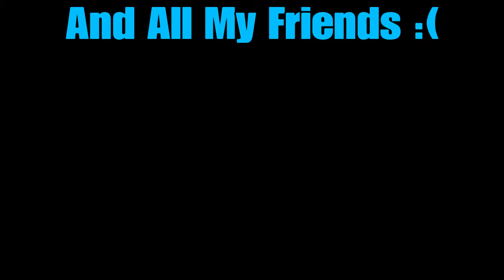Warframe's Archwing Quest Review